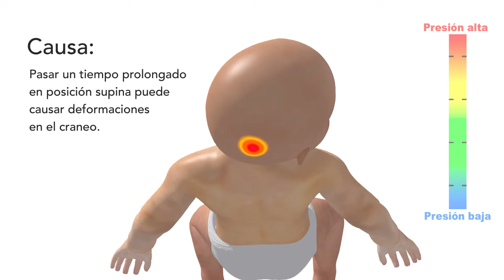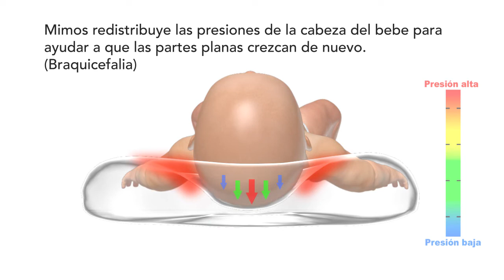Cojín Mimos qué es y cómo funciona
Guven , representante exclusivo de MIMOS en Chile